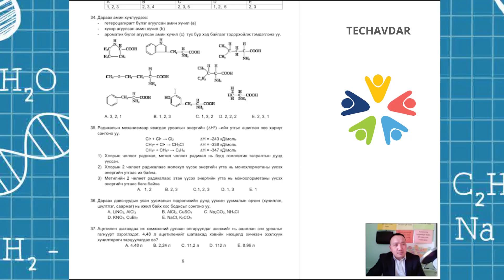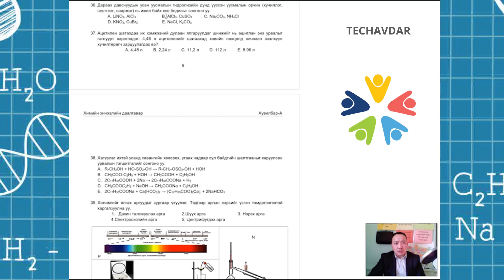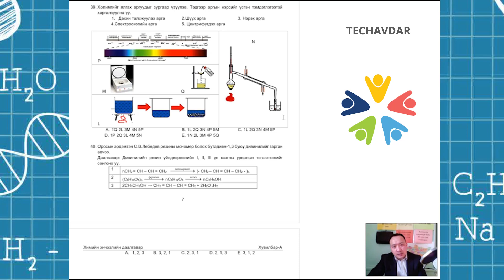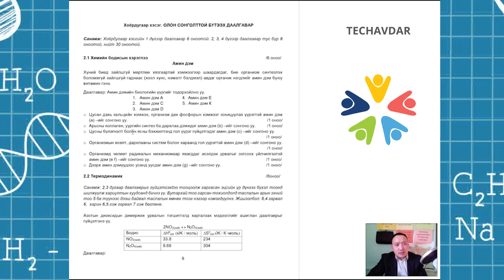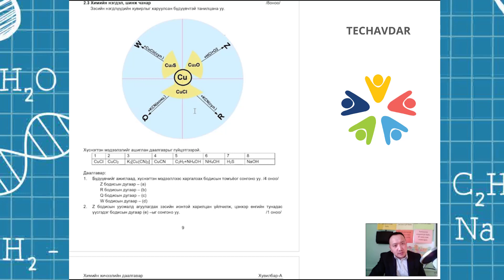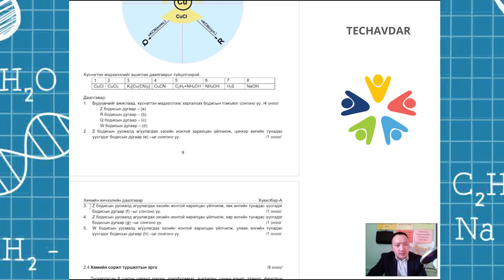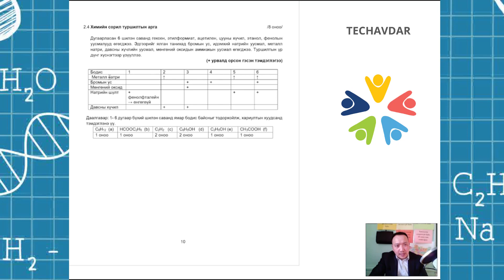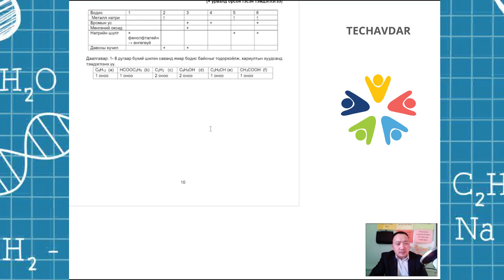Хими ЭЕШ 3-р хэсэг